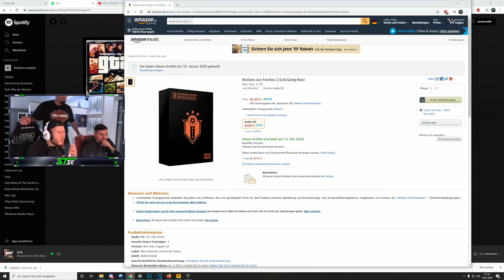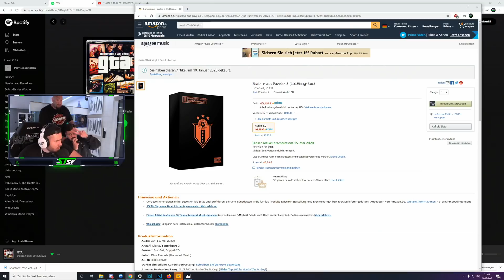Lofty zu Gast bei Standart Skill im MEGA Streaming Haus !!!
Vielen Dank für die Einladung und den geilen Abend zusammen.
❗ FOLLOW ME ❗

👍 Video liken

🌟 Creator Code: LOFTY 🌟

Alle gennanten Markennamen und Warenzeichen sind Eigentum der jeweiligen Inhaber und werden hier nur zur Identifikation und Beschreibung verwendet!